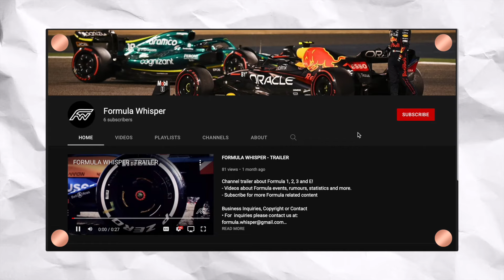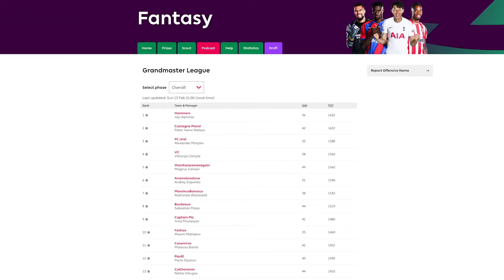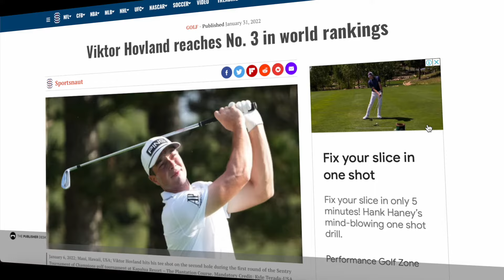Biggest NORWEGIAN MALE athletes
Here is a list of the top ten Norwegian male sports talents!

✮Johannes Klæbo, cross-country skiing.
✮Anders Mol and Christian Sorum, Beach volleyball.
✮Kristian Blummenfelt, Trialthon.
✮Dennis Hauger, Formula racing.
✮Casper Ruud, Tennis.
✮Magnus Carlsen, the Chess-champion.
✮Jakob Ingebrigtsen, Runner.
✮Karsten Warholm, Athletic.
✮Viktor Hovland, Golf.
✮Erling Braut Haaland, Football/Soccer.
✮Martin Odegaard, Football/Soccer.

Now, we want to hear from you.
- Who do you think should have been added to the list?
- Who do you think will be at the top in 5 years?
- What top10 list do YOU want to see??

We look forward to reading you in the comments section below!

If you made it to this point, thank you very much for watching. This being it for today, we’ll catch you in the next one!

FOLLOW  @BusinessAthletics
Channel about Sports, Athletes, and their Business!